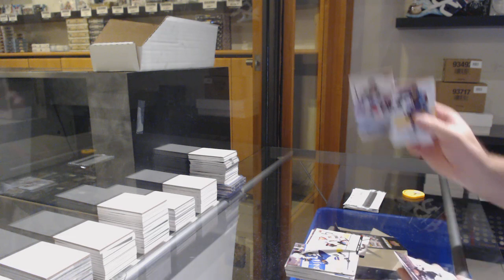EightFeetDown's 08-09 Upper Deck Series 1 Hockey Blaster Box Break